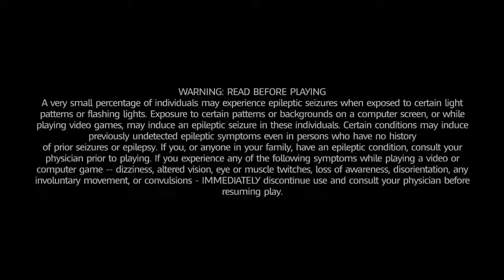Mario + Rabbids Kingdom Battle: Donkey Kong Adventure DLC (Part 2)